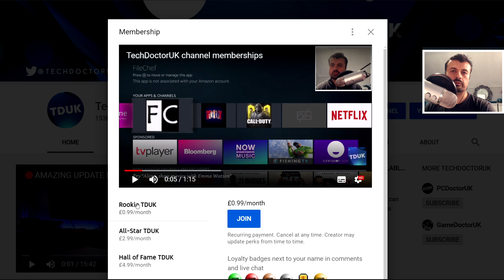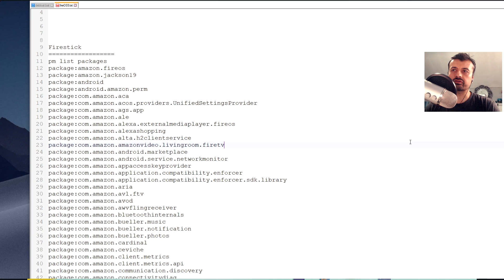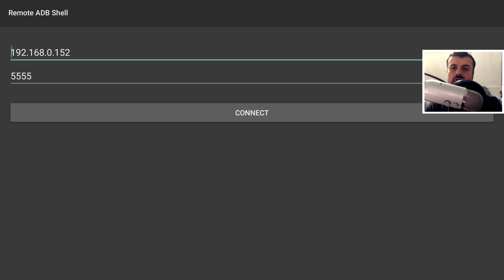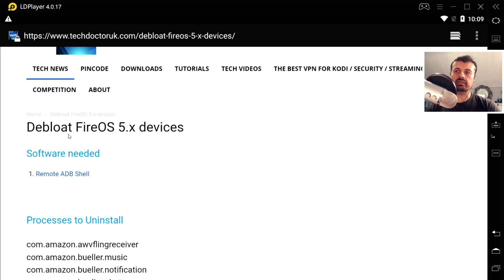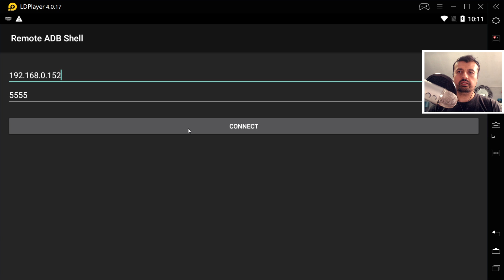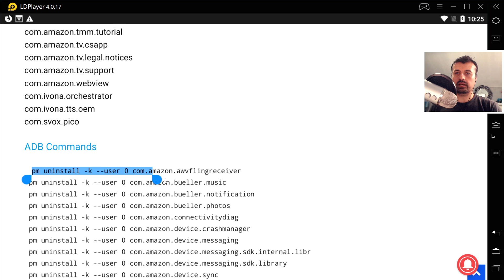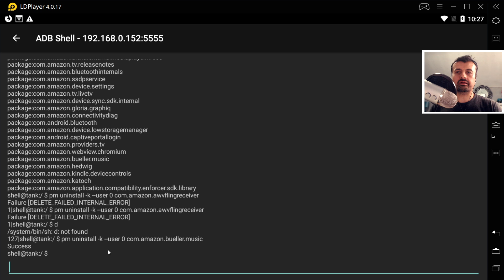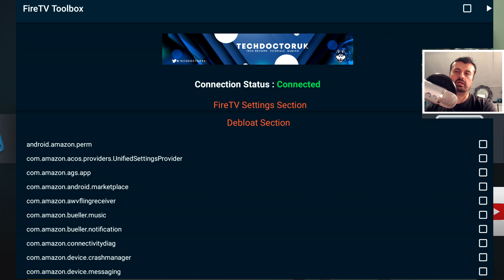🔴DEBLOAT & SPEED UP YOUR FIRESTICK OR FIRE TV (FOREVER !)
Do you want to speed up your 2nd gen firestick ? or 2nd gen fireTV? All the legacy FireOS 5 devices can have a speed boost by removing the Amazon Bloatware. Please make sure you watch the video to the end. Thank you.